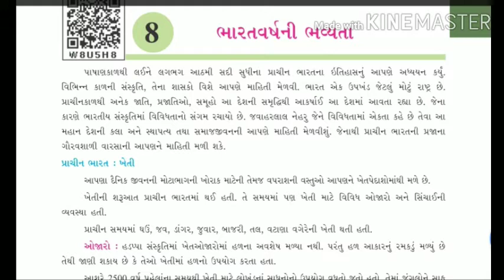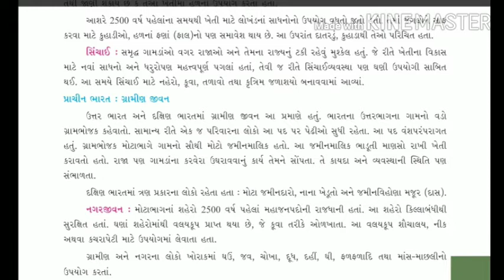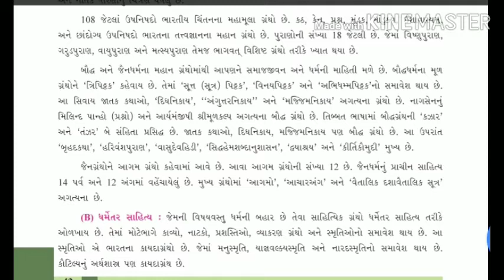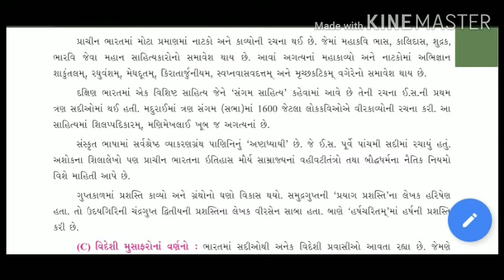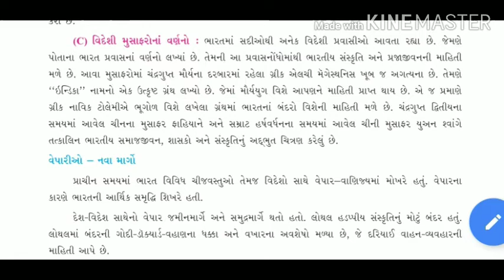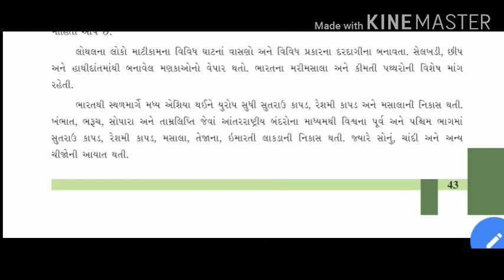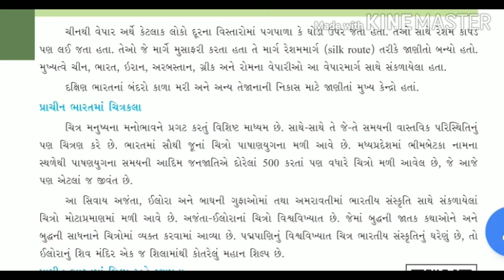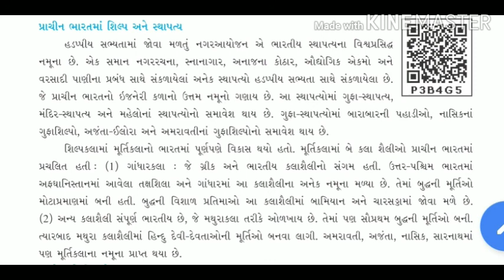Std 6 social science chapter 8 ધોરણ 6 સામાજિક વિજ્ઞાન પ્રકરણ 8 ભારતવર્ષ ની ભવ્યતા(ભાગ 1)